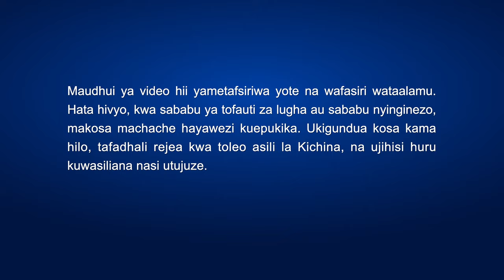Filamu za Kikristo "Kabla ya Uchaguzi" (Trela)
Zhou Qingyu ni kiongozi wa kanisa ambaye ana ubora mzuri wa tabia, ni hodari na amefanikisha matokeo mazuri katika wajibu wake, na anapendwa na ndugu zake. Uchaguzi wa kanisa wa kila mwaka unapokaribia, ana hakika kwamba atachaguliwa tena. Wakati huo, kiongozi wa kanisa katika mashariki mwa jiji, Yang Jie, anaporipotiwa katika mkutano na kusakwa na CCP. Anatoroka na anapewa wajibu fulani katika kanisa la Zhou Qingyu, na baadaye yeye pia anajiunga na uchaguzi kama mgombea. Baada ya muda mfupi, Zhou Qingyu anagundua kwamba ndugu wote wanataka kusikia ushirika wa Yang Jie na wanamsifu kwa kuwa na uhalisi wa ukweli, na anamwonea wivu. Ili kulinda hadhi na sifa yake mwenyewe, Zhou Qingyu anajionyesha, anajaribu kumtenga Yang Jie, na anajikuta akidhibitiwa na tabia potovu ya kushindania sifa na hadhi. Je, Zhou Qingyu anaondokanaje na vizuizi na utumwa wa kutafuta sifa na hadhi? Na uchaguzi unakapokuja, atawezaje kupiga kura yake? Tazama Kabla ya Uchaguzi ili ujue.